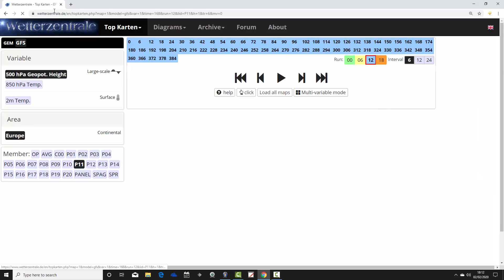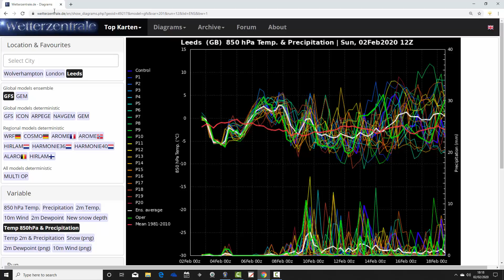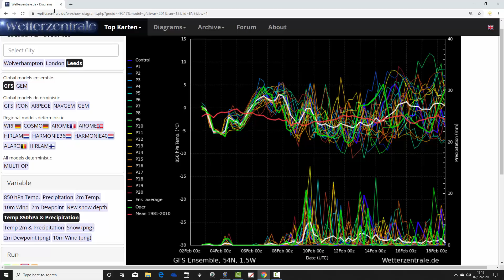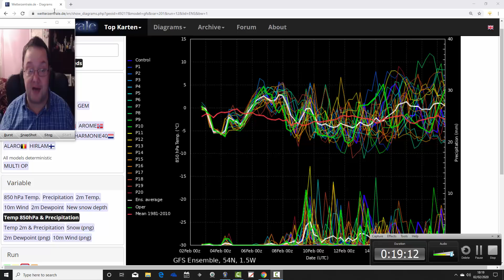GFS Ensembles Watch (02/02/20)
VIDEO DESCRIPTION:

Going through all 20+ members of the GFS Ensembles through to the second half of February 2020.